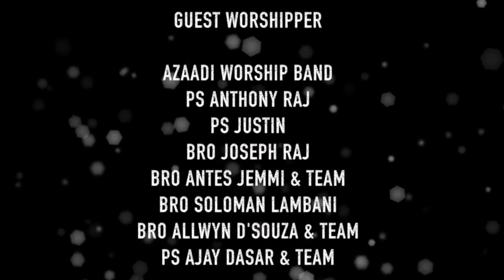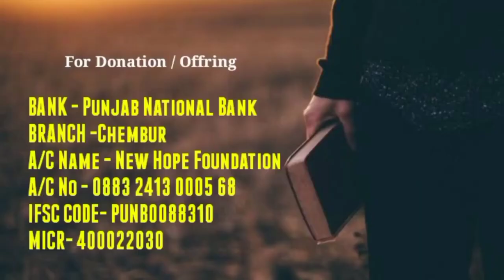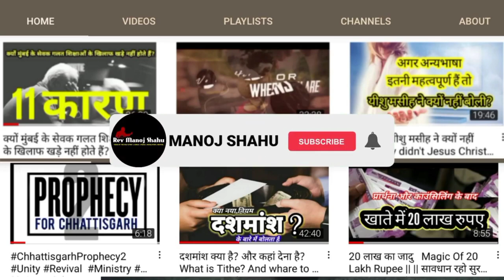WORLD CHANGERS AND HISTORY MAKERS || WCHM || FIRST TIME IN CHEMBUR || ACHARYA VIKAS MASSEY